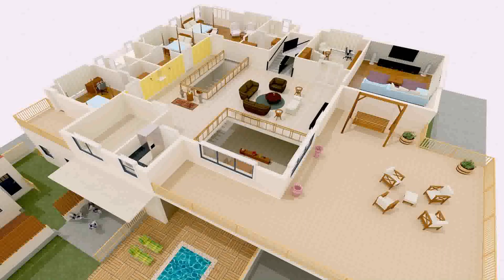Indian House Plans Duplex - Gif Maker DaddyGif.com (see description)